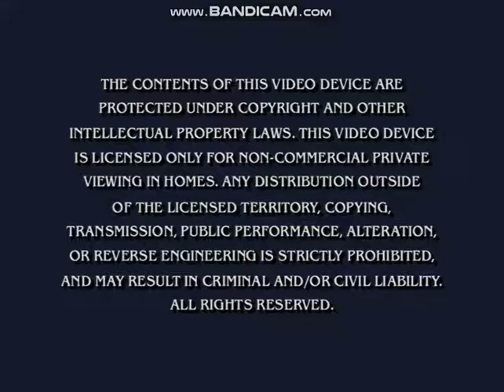Opening to Be My Valentine, Charlie Brown 2002 DVD (Program A)